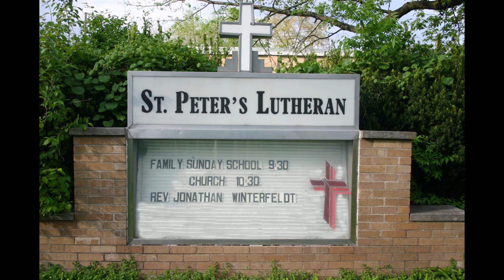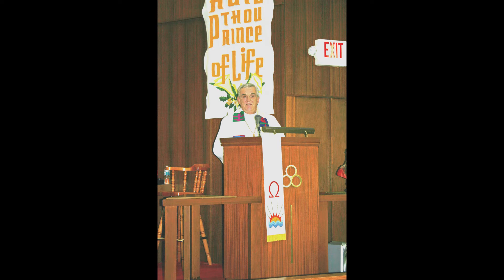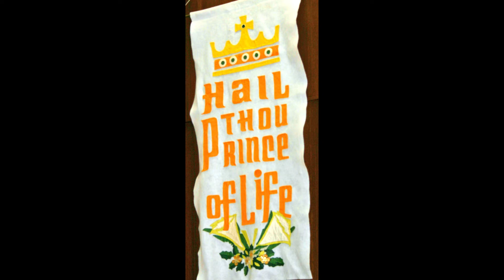A Daily Walk with Pastor in the Bible 89 for August 20, 2020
Daily Devotion for Thursday.